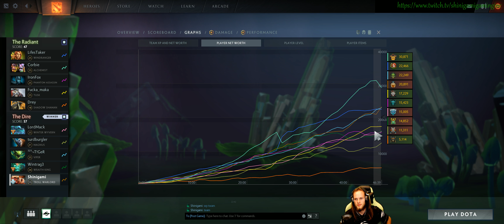Dota 2 #2288 [GER][WQHD][Facecam][Stream]